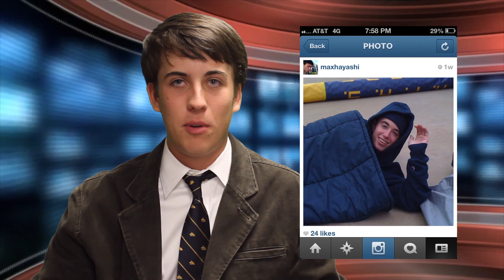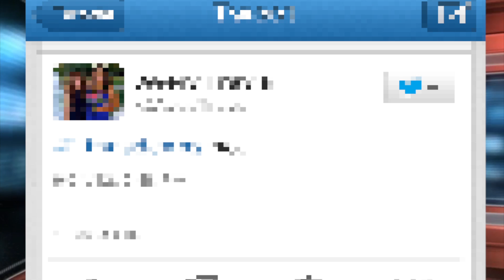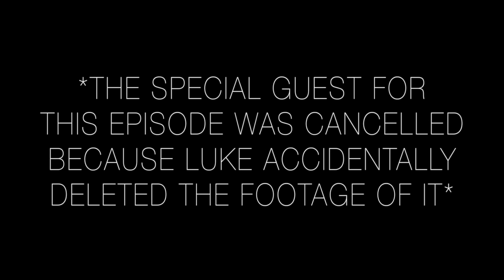InstaTwitFace - Ep.1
InstaTwitFace with Grant Glover.

Episode 1: Tooey Tuesday, Heart Emoji's, TCA Homecoming Queen, and more!